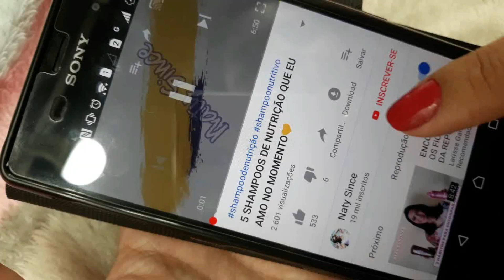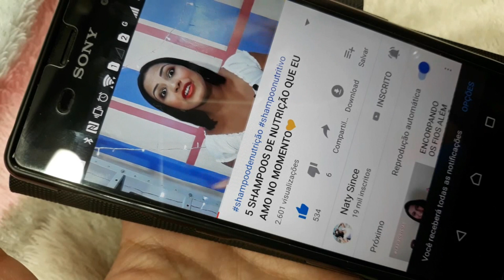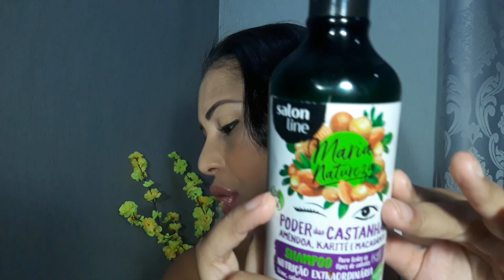8 SHAMPOOS NACIONAIS NOTA 10!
Amores vamos de top porque sei que vocês amam!

Segue abaixo os shampoos que aparecem no vídeo:

1: Shampoo Banho de luz da Stronda
2: Shampoo Lifting da Inoar
3: Shampoo de Abacate da Embelleze Novex
4: Shampoo de Biotina da Natureza cosméticos
5: Shampoo Poder das castanhas Maria natureza Salon line
6: Shampoo Quera liso da Elseve
7: Shampoo Ultra force da Probelle
8: Shampoo Morte súbita Lola cosmetics